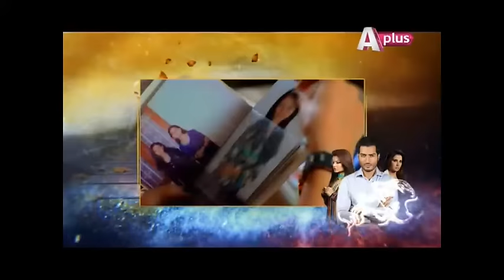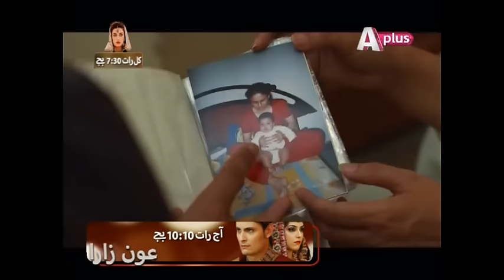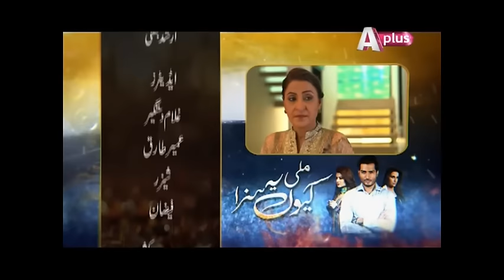Kyun Mili Yeh Saza - Episode 06 | A Plus| C3V1